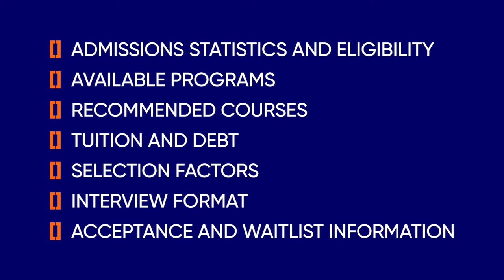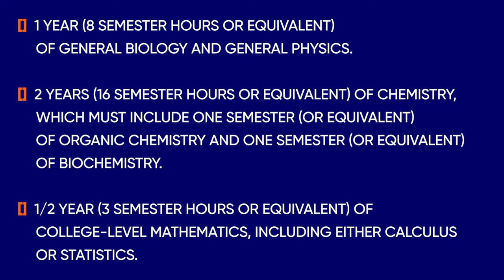How to Get into Geisel School of Medicine | BeMo Academic Consulting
Would you like to attend Geisel School of Medicine?

Geisel School of Medicine is the only medical school in New Hampshire. It also happens to be one of the most competitive and highly regarded medical schools globally and attracts applicants from all over the world.

While Geisel School of Medicine accepts international and out-of-state applicants, in-state applicants do tend to have a higher acceptance rate than their counterparts.

Geisel allows applicants to complete an undergraduate degree in any discipline they prefer, however they do require applicants to complete a number of hours of science and mathematic prerequisites.

In October, Geisel School of Medicine begins sending out acceptance notices, and the latest acceptance notices are sent in July of the year of entrance.

According to last year’s data, Geisel has from 10 to 30 waitlist positions available per cycle. 21 acceptance offers were granted to applicants on the waitlist last year.

Here's what will be covered in today's video:

00:00 - Intro
01:32 - Admissions Statistics and Eligibility
02:09 - Available Programs
03:44 - Recommended Courses
04:37 - Tuition and Debt
05:00 - Selection Factors
08:13 - Interview Format
08:48 - Acceptance and Waitlist Information

// Resources //

The content has been developed based on the most recent publicly available data provided from the official university website. However, you should always check the statistics/requirements with the official school website for the most up to date information. You are responsible for your own results.